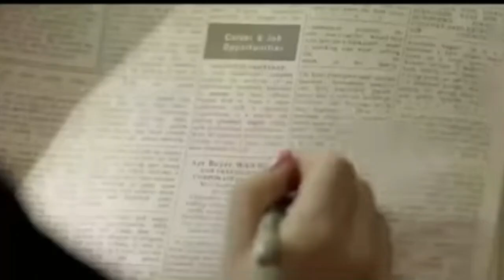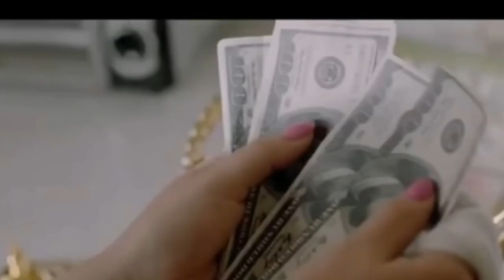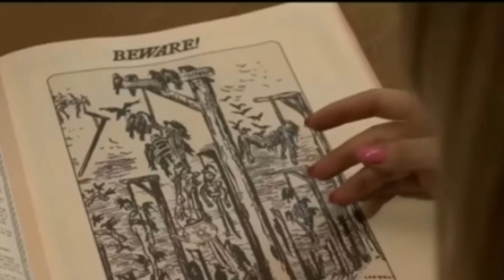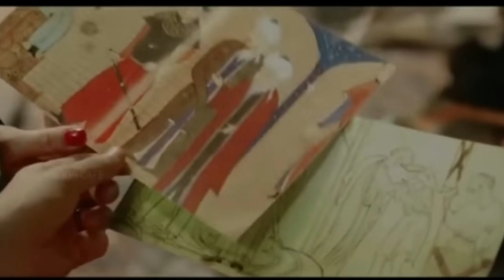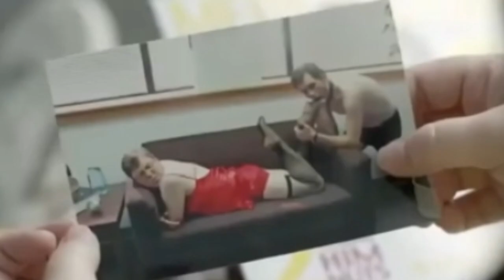The Magical Antique-The Brass Teapot Hollywood full Movie Explained in Saraiki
English movies Explained in Saraiki
thankyou for watching my youtube channel